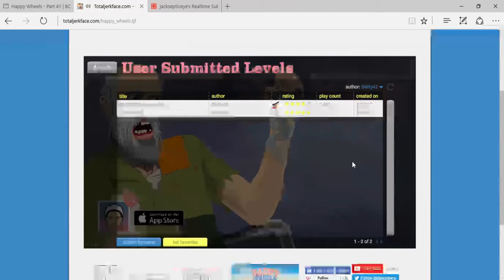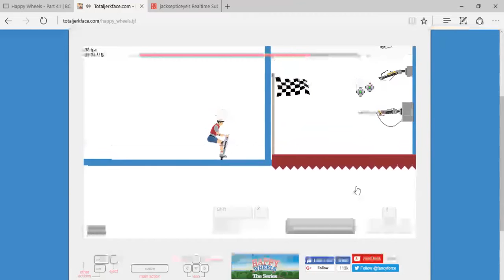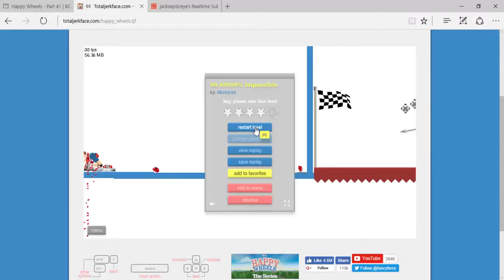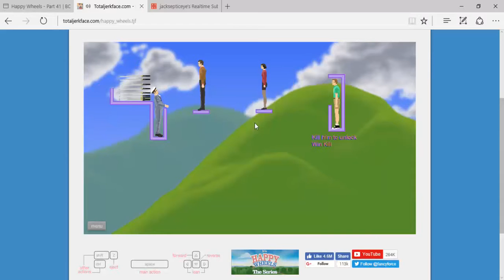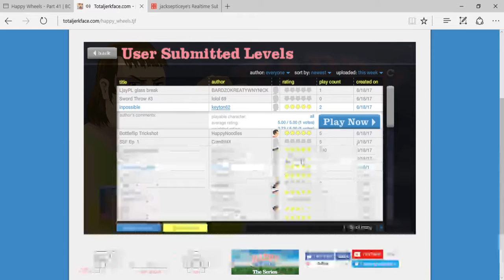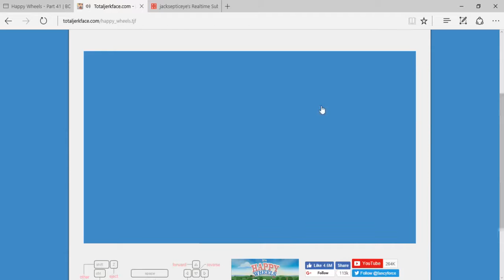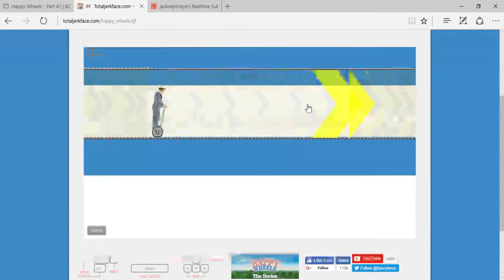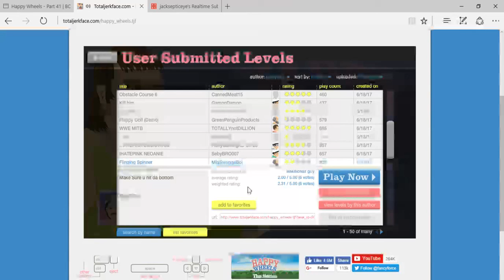The return of the voice | Happy wheels #4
yeah i'm back playing computer games